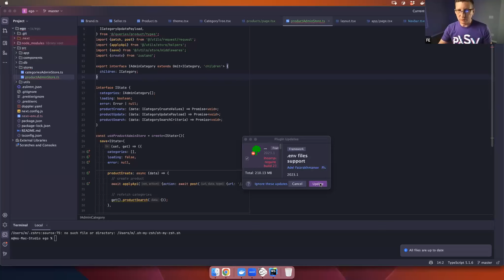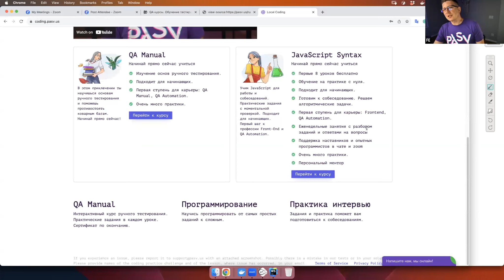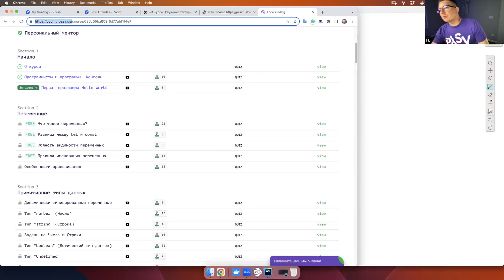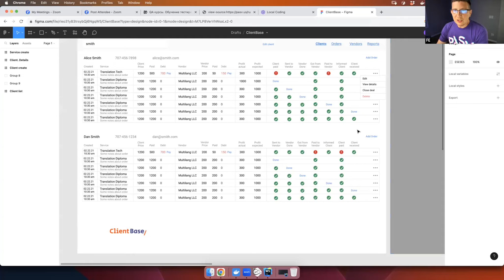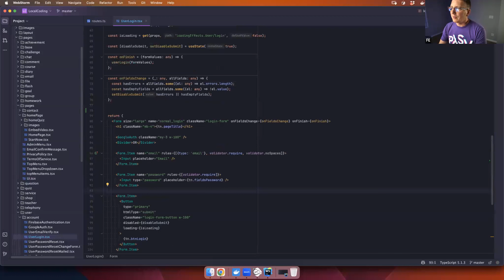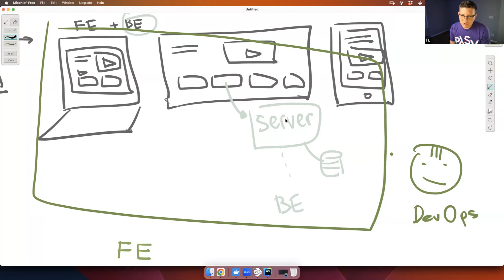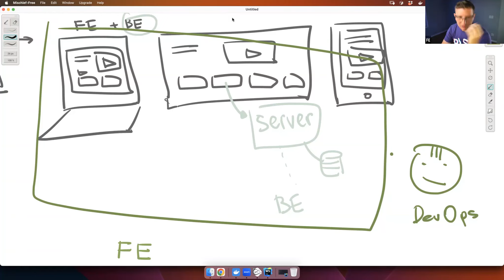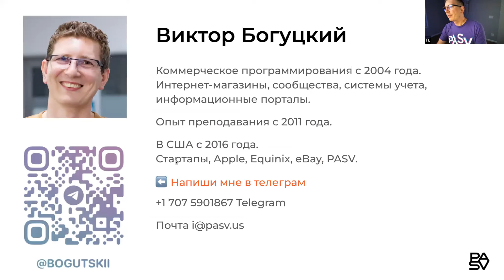4 профессии за 4 дня - День 2. Программист | Школа программирования и тестирования PASV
🚨 СТАРТЫ КУРСОВ НА АВГУСТ-СЕНТЯБРЬ 🚨